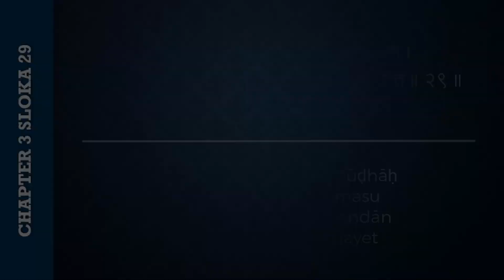#140 Bhagavad-gita Chapter 3,Śloka 29- Kartikeya das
🌸 For regular updates of sessions by Kartikeya Das join:
प्रकृतेर्गुणसम्मूढाः सज्ज‍न्ते गुणकर्मसु ।
तानकृत्स्नविदो मन्दान्कृत्स्नविन्न विचालयेत् ॥ २९ ॥

prakṛter guṇa-sammūḍhāḥ
sajjante guṇa-karmasu
tān akṛtsna-vido mandān
kṛtsna-vin na vicālayet

Bewildered by the modes of material nature, the ignorant fully engage themselves in material activities and become attached. But the wise should not unsettle them, although these duties are inferior due to the performers’ lack of knowledge.